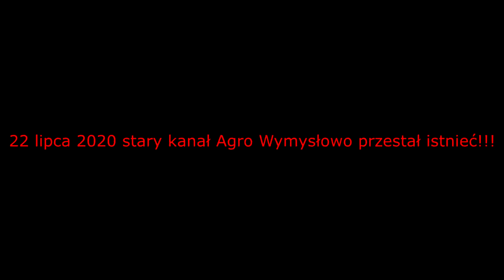5 Lat Agro Wymysłowo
Film jak mój kanał się rozwijał...